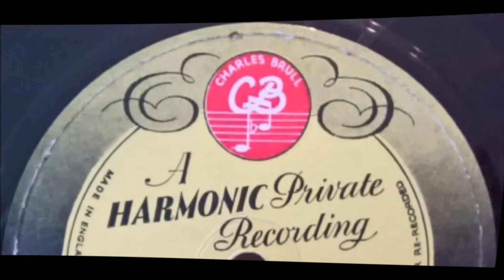Here's To Holidays - Iain Sutherland - Symphonia Orchestra/Curt Anderson- CBL 477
The holiday sound of the 1960s is captured in this engaging miniature from the Charles Brull/Harmonic Mood Music Library in England.
'Here's To Holidays' is a composition by Scottish composer and conductor Iain Sutherland (b.1936), perhaps more widely known as a conductor.
In 1966 he was appointed Conductor of the BBC Scottish Radio Orchestra) in Glasgow. Previously he had been an orchestral and session violinist in London playing in the LPO, Philharmonia and ECO under such conductors as Boult, Sargent, Groves, Solti and Klemperer. Sutherland was the conductor of the BBC Scottish Radio Orchestra until a major restructuring was initiated by BBC in 1972 to reduce its coverage of light music.
In 1973 Sutherland returned to London and was regularly invited by BBC Radio 2 as guest conductor of the BBC Concert Orchestra for the &quot;Friday Night Is Music Night&quot; programme.
In 2015, Iain Sutherland was awarded the Gold Badge of Merit by the British Academy of Songwriters, Composers and Authors for Lifetime Achievement and his unique contribution to British music.
'Here's To Holidays' is the 'B' side to Harmonic Private Recording C.B.L.477, coupled with Ludo Philipp's 'Black Carnation'.
It is performed by the Symphonia Orchestra conducted by Curt Anderson.